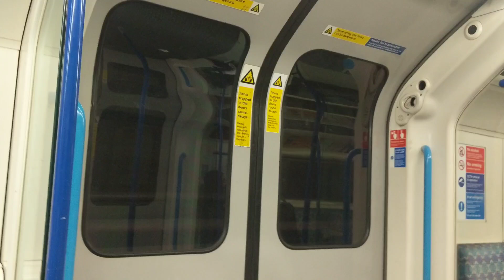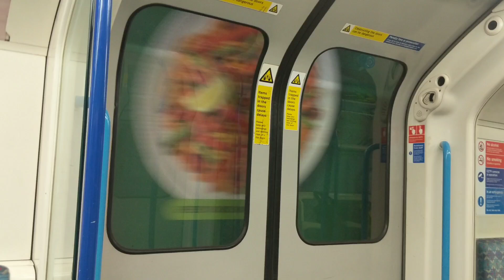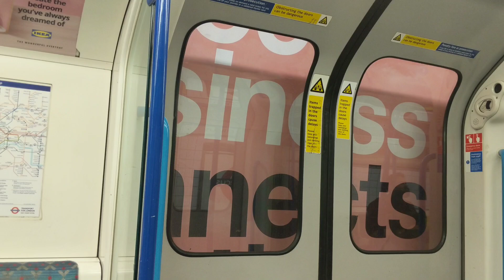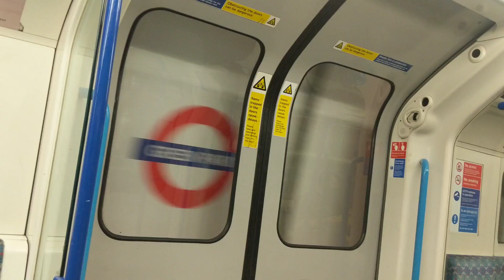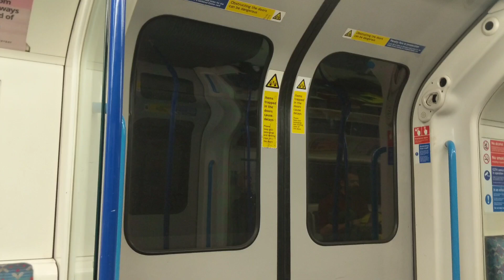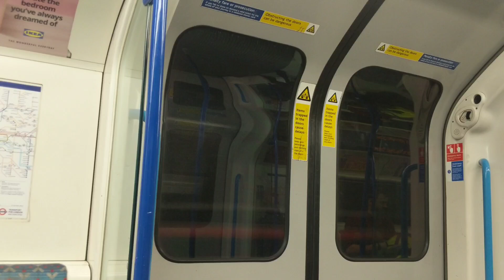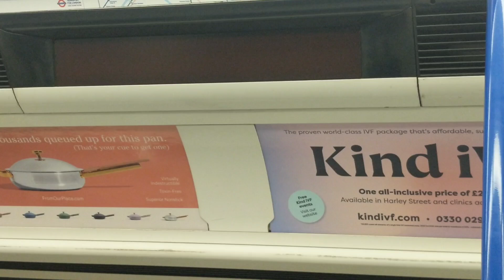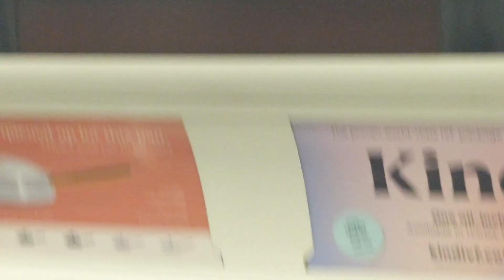London Underground journey from Highbury & Islington to Stockwell on the Victoria Line (9)